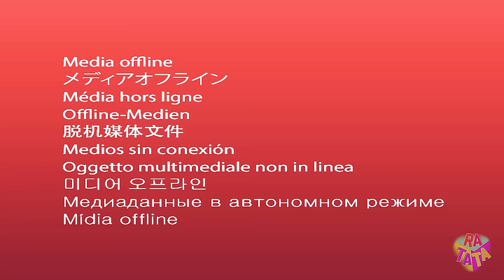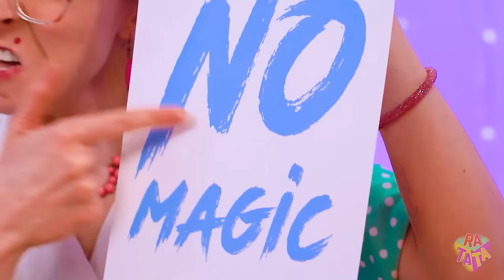Rich vs Poor vs Giga Rich Challenge | Food Challenge With Rich vs Broke Hacks by MEGA GAME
Join us for a culinary showdown between the rich, the poor, and the giga rich! Watch as contestants from each class compete to create the most delicious dishes using their resources and hacks. From gourmet ingredients to budget-friendly tips and outrageous extravagance, who will come out on top?